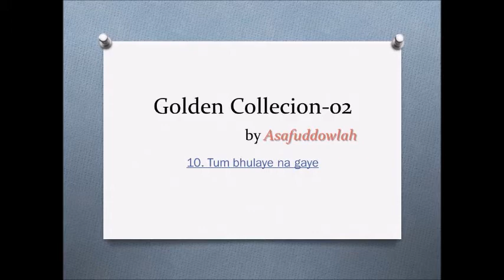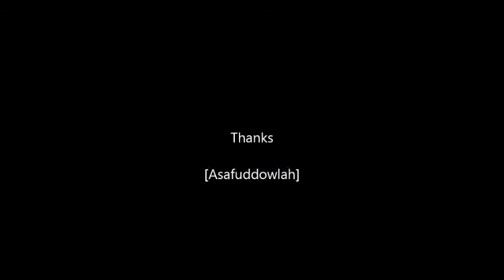10 Tum bhulaye na gaye by Asafuddowlah